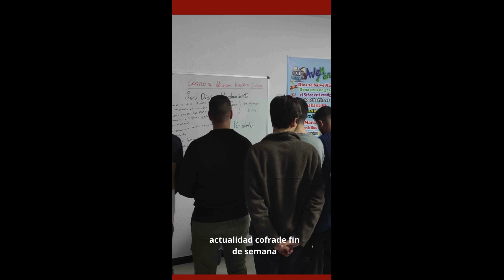1ª parte actualidad cofrade fin de semana del 25 al 28 en Chiclana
1ª parte actualidad cofrade fin de semana del 25 al 28 en Chiclana
Imágenes de una Pasión...
Nuestra Pasión es Tu Devoción
Vídeos Cofrades desde Chiclana